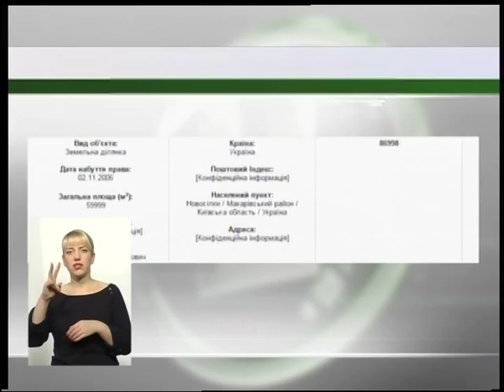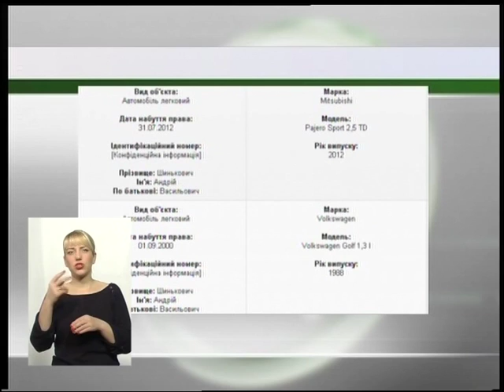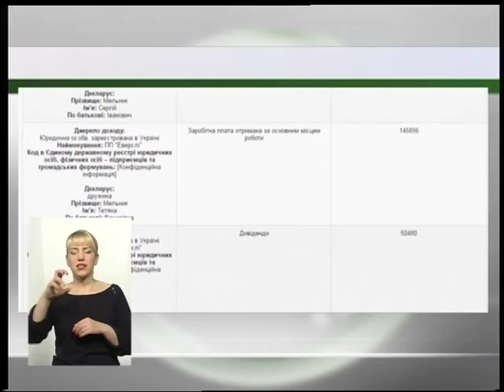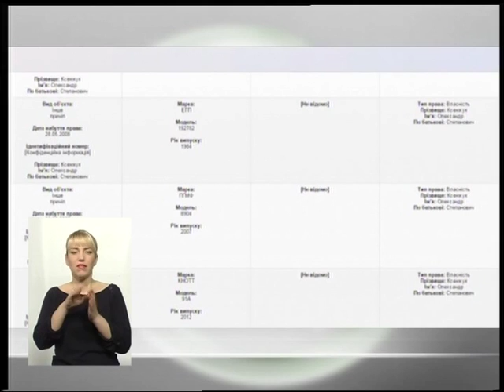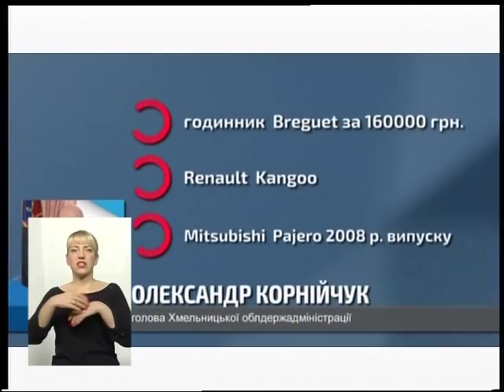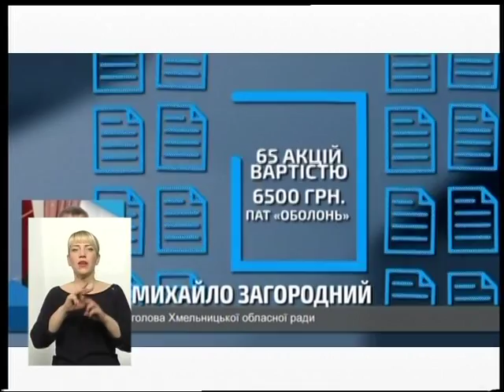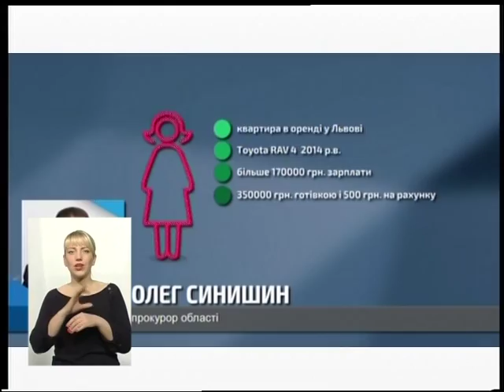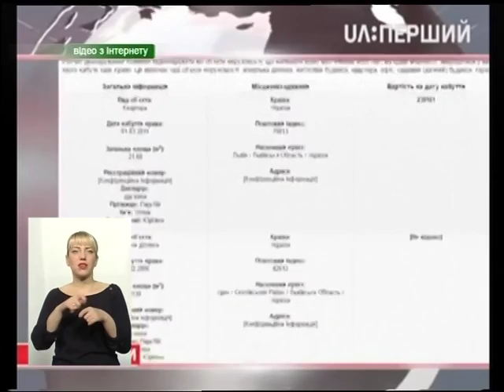(02.11.16) Тема - "Електронне декларування"